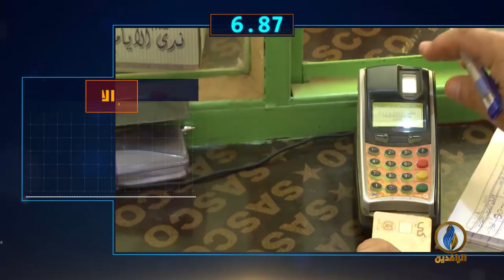أبرز الأخبار على قناة_الرافدين ليوم الأحد في 60_ثانية.